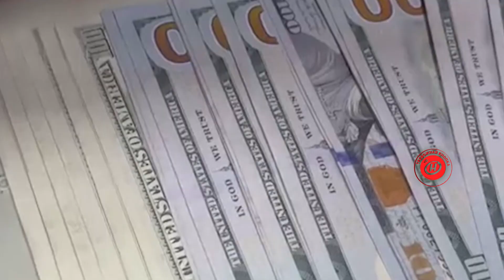В ДТП погибли двое детей! Более 12 тонн контрафактного спирта! И воровство 100 кг мяса! 24.05.22